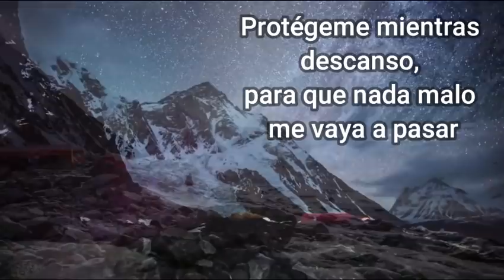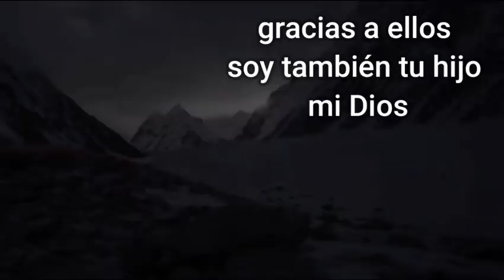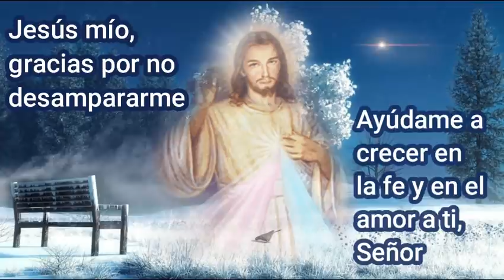ORACION de la NOCHE de HOY 🌕Domingo 21 de Junio de 2020 🙏PADRE MARCOS GALVIS 💤 Oraciones a Dios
Papá Dios, tu que eres el ser todopoderoso:
 En esta dulce noche, quiero pedirte que por favor me permitas dormir tranquilamente.
Deseo reponer cada una de mis fuerzas perdidas en este día
 Protégeme mientras descanso, para que nada malo me vaya a pasar.
 También Poderoso Padre quiero pedirte que limpies mi mente.
 Llénala de tu inmenso amor, para que no vaya a soñar pesadillas
 Permite que pueda dormir hasta el otro día sin interrupciones, para así adorarte con todas mis energías Dios.
Adorado Padre mío, en esta noche quiero hablar contigo
Quiero darte las gracias por darme unos padres, amorosos,
responsables, buenos, gracias a ellos soy también tu hijo mi Dios
Mis padres me enseñaron a Orar, a crecer en ti
y a vivir cada día de acuerdo a tu mandato, señor
Infinitas gracias por brindarme tu santo abrigo
Padre Celestial, envía a tus ángeles a cuidar mis sueños,
que la oscuridad no me de miedo
Cuídame de los problemas y de las enfermedades,
ayúdame a crecer con buena salud
Perdona si en ocasiones he hecho algo malo,
sé que son pecados y que eso no te gusta
Jesús mío, gracias por no desampararme
Ayúdame a crecer en la fe y en el amor a ti, Señor
Te pido por mi papá, por mi mamá, por mis hermanos,
Por mi compañeros y por mis amigos
Cuídanos, ampáranos y fortalécenos en todo momento
Cuídame durante la noche y dame un nuevo día
Sé que voy a acostarme a dormir tranquilo y a despertar bien
Porque tu, papá Dios me cuidas siempre, amen

Digamos ahora
LAS JACULATORIAS A JESUCRISTO

V. Jesús manso y humilde de corazón,
R. haz mi corazón semejante al tuyo.

V. Sagrado Corazón de Jesús,
R. en Vos confío.

R. perdónanos y se nuestro Rey.

V. Corazón de Jesús,
R. que os ame y os haga amar.

V. Corazón divino de Jesús,
R. convierte a los pecadores, salva a los moribundos, libra a las almas santas del purgatorio.

V. Dulce corazón de mí Jesús,
R. haz que te ame siempre más y más.

R. protege nuestras familias.

V. En los cielos y en la tierra sea para siempre alabado,
R. el corazón amoroso de Jesús Sacramentado.

V. Sea por siempre bendito y adorado Cristo, Nuestro Señor Sacramentado,
R. Nuestro Rey por los siglos de los siglos.

V. Alabemos y demos gracias en cada instante y momento,
R. al Santísimo y Divinísimo Sacramento.

V. Acordémonos que estamos en la santa presencia de Dios,
R. ¡Adorémosle!

V. ¡Viva Jesús en nuestros corazones!
R. ¡por siempre!

V. ¡Viva Cristo Rey!
R. ¡Viva!

V. Te adoramos ¡oh Cristo!, y te bendecimos,
R. porque con tu Santa Cruz redimiste al mundo.

V. Alabado sea Jesucristo.
R. Por los siglos de los siglos. Amén.

V. Buen Jesús, amigo de los niños,
R. bendecid a los niños de todo el mundo.

V. Buen Jesús,
R. me uno a ti de todo corazón.

V. Dad, Señor, descanso eterno a las almas,
R. y la luz perpetua luzca para ellas.

V. El Señor es mi pastor,
R. nada me puede faltar.

R. haz nuestro corazón semejante al vuestro.

V. Por ti, Jesús, vivo; por ti, Jesús, muero;
R. tuyo soy, Jesús, en vida y en muerte, amén.

V. Señor, auméntanos la fe.

V. Señor, Tú lo sabes todo, Tú sabes que te amo.

V. Creo, Señor, pero ayuda mi incredulidad.

V. Jesús Dios mío, os amo sobre todas las cosas.

V. Jesús, mío, ten misericordia de mi.

V. Tuyo soy, para Ti nací,
R. ¿qué quieres Jesús de mí? amen

Te invito a que compartas este video, dejes tu comentario, y le des un me gusta…